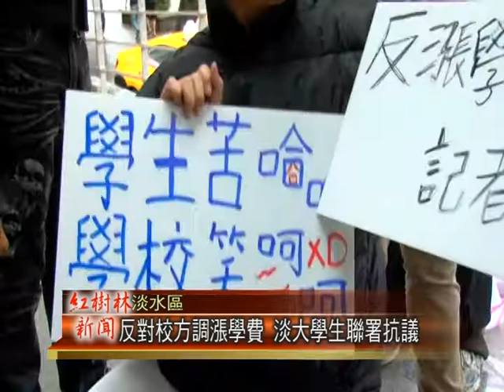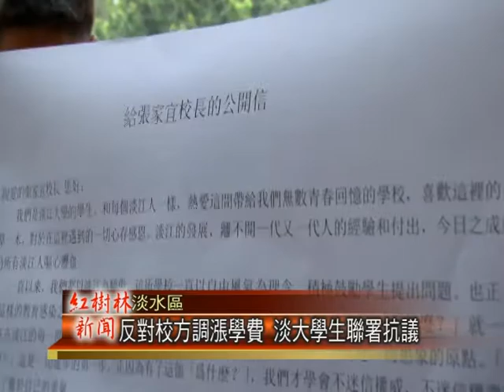1021217紅樹林有線新聞 反對校方調漲學費 淡大學生聯署抗議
淡江大學最近向教育部申請調漲學費，漲幅達到百分之一點五，平均每個學生每學期要增加近九百元的負擔，這樣的舉動也引發了學生的不滿，就有學生發起聯署，要來向校長陳情，學生們表示淡江大學財務狀況良好，每年都有上億盈餘，希望籲請學校能夠緩漲學費，不要在這麼不景氣的時候，在位學生和家長增加不必要的負擔。